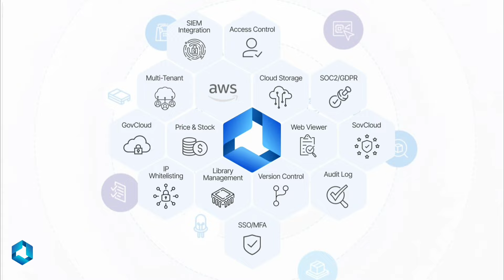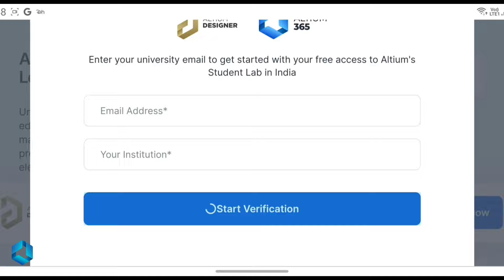How To Make High Bass Sound Box | How To Make Mini DJ MP3 Player | Mp3 Player kaise banaye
In this Video I'm Going to Show you How To Make High Bass Sound Box at Home

👇 PRODUCTS BUY LINKS 👇

🔴 Helping Hands For Soldering Iron Buy
🔴 12V DC Powerful Rechargeable Drill Machine Buy
🔴 110 Pieces Toll kit With Powerful Drill Buy
🔴 Bosch 660WATT Powerful Grinder Machine Buy
🔴 150 WATT Glue Gun With Glue sticks Buy
🔴 2000WATT Powerful Hot Gun Buy
🔴 Digital Display Soldering Iron Buy (Advance)